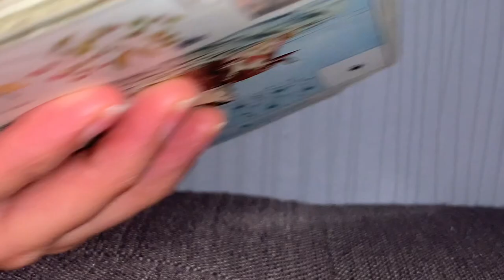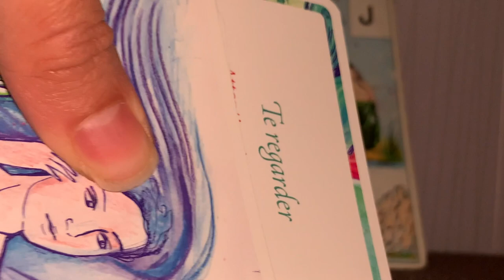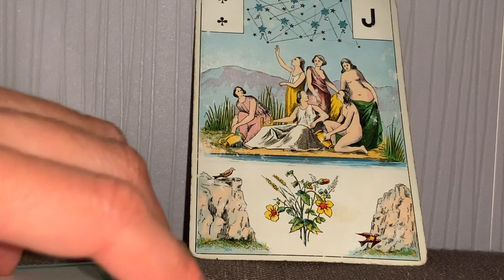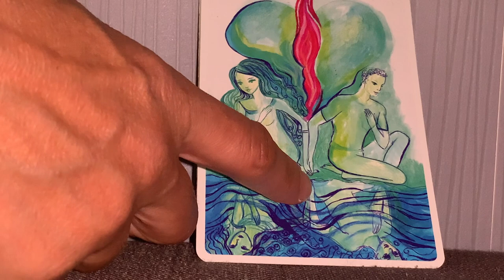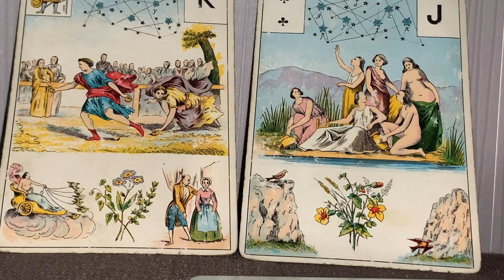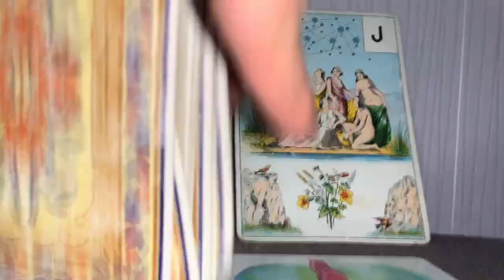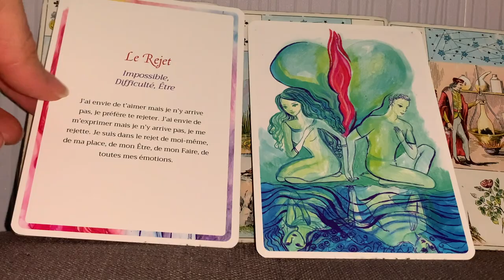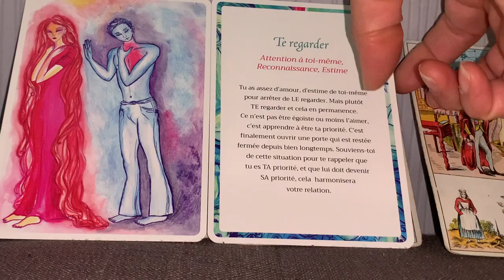RÉUNION: QUELLE BLESSURE T'EMPÊCHE DE TE RÉALISER ET TE RÉUNIR ? SACRÉ FÉMININ, SACRÉ MASCULIN